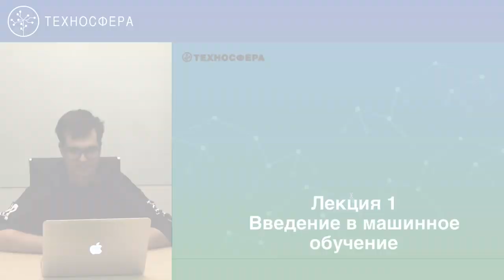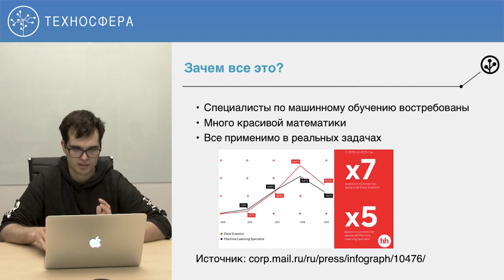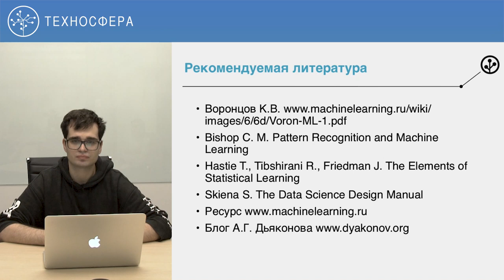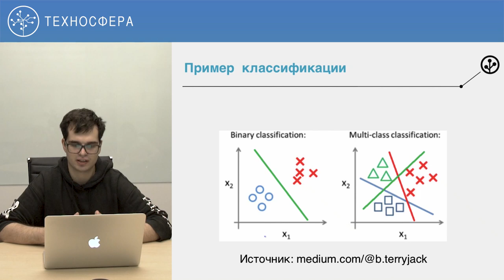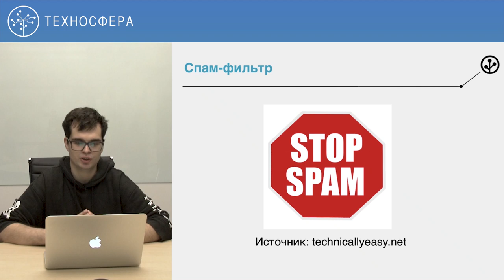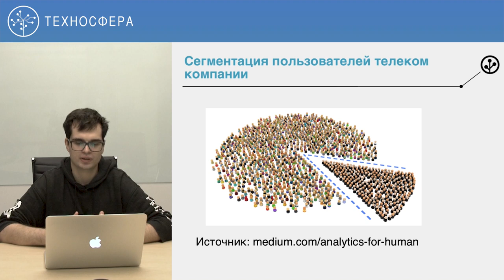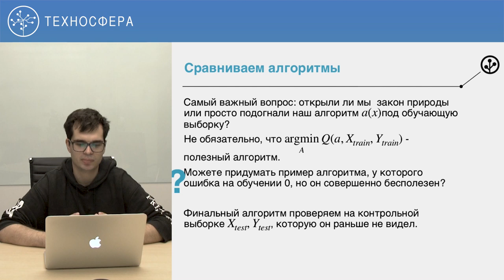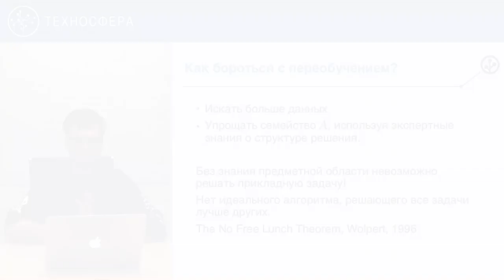Data Mining #1 / Задачи Data Mining [Технострим]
Лекция №1 "Задачи Data Mining"
Курс "Алгоритмы интеллектуальной обработки больших объемов данных" или "Data Mining"

Цель курса — изучение студентами как классических, так и современных подходов к решению задач Data Mining, основанных на алгоритмах машинного обучения.
Объемы данных, ежедневно генерируемые сервисами крупной интернет компании, поистине огромны. Цель динамично развивающейся в последние годы дисциплины Data Mining состоит в разработке подходов, позволяющих эффективно обрабатывать такие данные для извлечения полезной для бизнеса информации. Эта информация может быть использована при создании рекомендательных и поисковых систем, оптимизации рекламных сервисов или при принятии ключевых бизнес-решений.

Получаемые навыки:
Существенная часть курса посвящена применению алгоритмов машинного обучения в контексте решения задач Data Mining. Кроме того, студенты изучат методы построения, преобразования и отбора признаков, научатся оценивать качество построенных моделей и визуализировать результаты анализа. Для закрепления полученных теоретических знаний и ознакомления с современными библиотеками научных вычислений студентам будет предложено выполнить семестровый проект, близкий к задачам обработки данных, решаемым в Mail.Ru Group.

📚 ТЫ СТУДЕНТ?